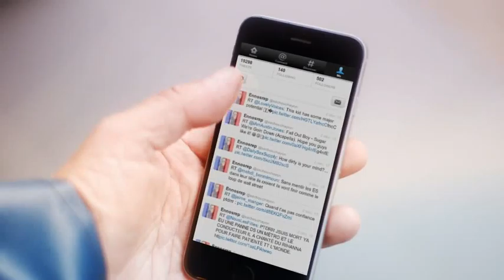Fishermans Friend, Il n’y a pas plus fort qu’un Friend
Hans et Sven ont un accident sur le bateau alors que leur ami leur manquent. @sachouohayon.